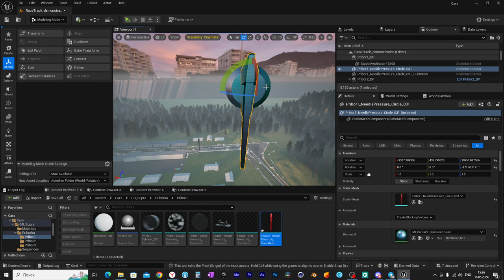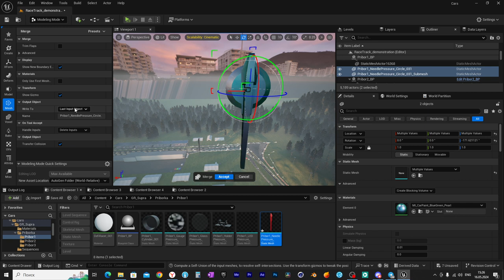Ставим пивот поинт у выделенной геометрии UE5